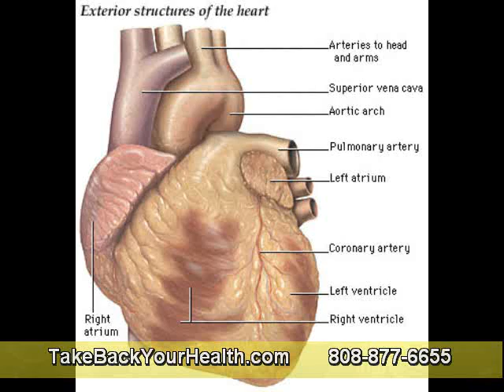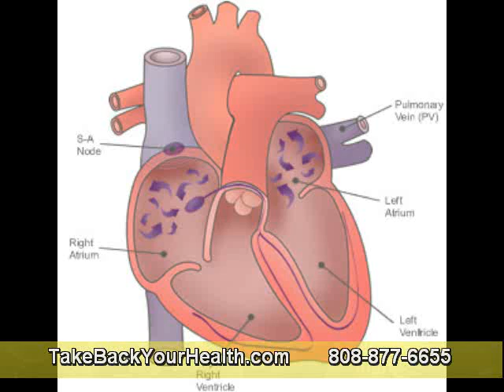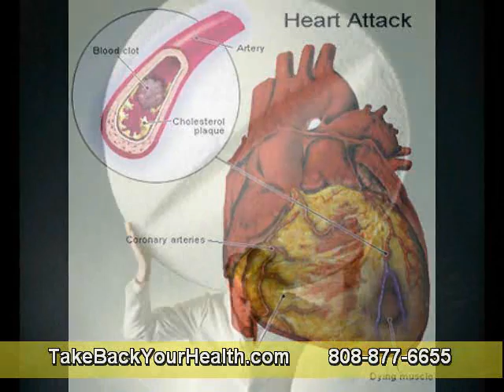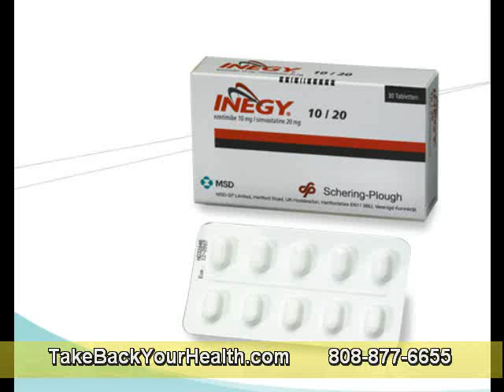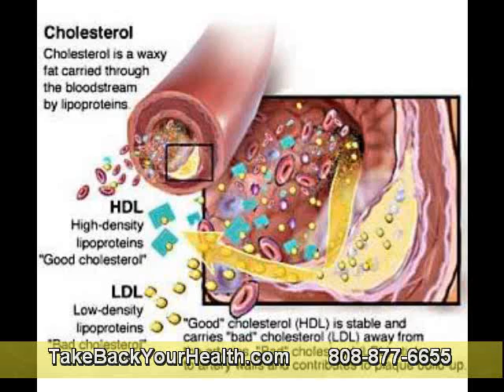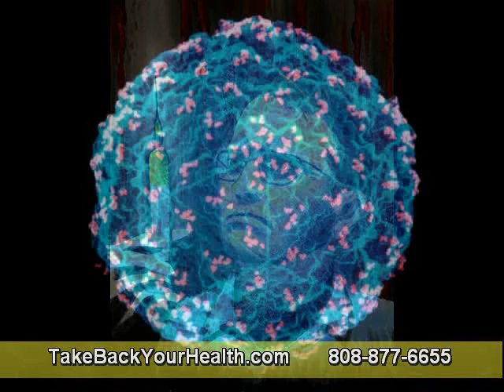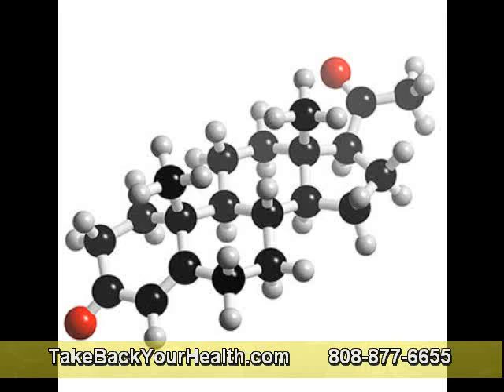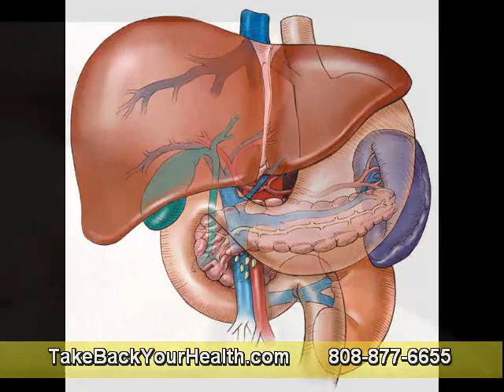What Are Systemic Proteolytic Enzymes and How Can You Benefit from Them? Part 1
Proteolytic enzymes, and referred headed for what "proteases," are enzymes with the intention of time off timetabled proteins hooked on their negligible elements. proviso this breakdown of proteins happens in your gut, we convene the enzymes "digestive," for the reason that they assistance us digest our food. complete proteolytic enzymes, however, comprise a absolutely discrete purpose, as a result delight don't complicate the two.

When in use taking place an vacant stomach, proteolytic enzymes desire lapse by means of the stomach before intestine lining plus write the circulatory system. This is why they are called "systemic"--once they write the circulatory system, they circulate right through the body.

Burundi, Bujumbura,
Germany, Berlin,
Sweden, Stockholm,
Chile, Santiago,
Bathurst Australia
Belize Belmopan
France Paris
Morocco Rabat
Modesto California USA